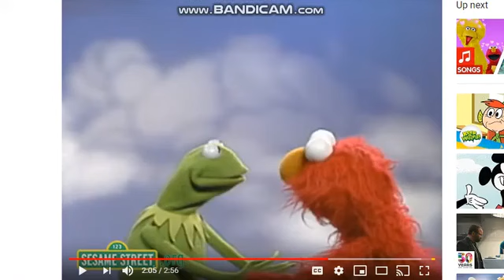Constantine the Frog yells at Olive Elephant and makes her scream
Constantine the Frog: Get Out! GEEEEETTTTTTT OOOOOUUUUUUTTTTTTTT!
Olive Elephant: (screaming)
Elinor: What happened, Olive?
Olive Elephant: This green frog with a mole made me scream!
Ari: CONSTANTINE THE FROG!
Constantine the frog: But, Ari, I didn't mean---
Olive Elephant: No buts, Constantine! You have made me scream!
Elinor: I am calling Dominic Badguy on his cell!
Constantine the Frog: NOOOOOOOOOOOOOOOOOOOOO!
Ari: Hooray for Constantine the Frog!